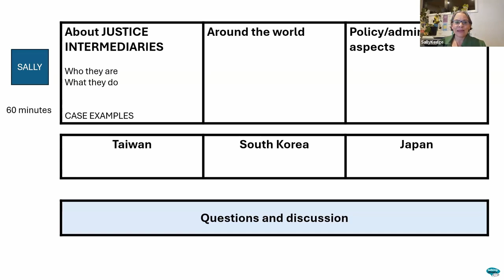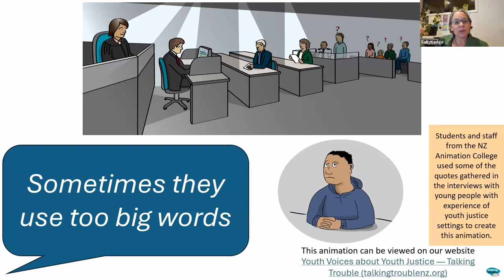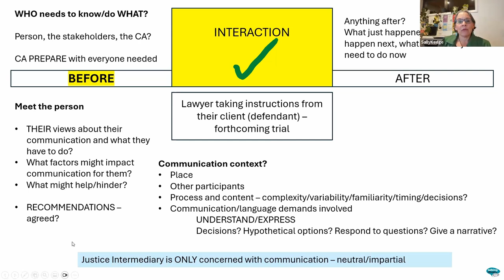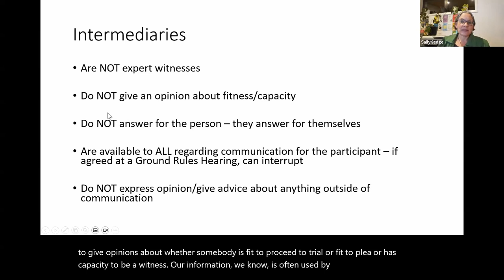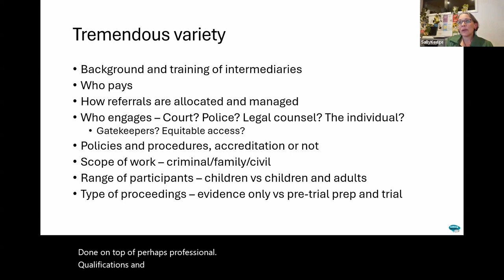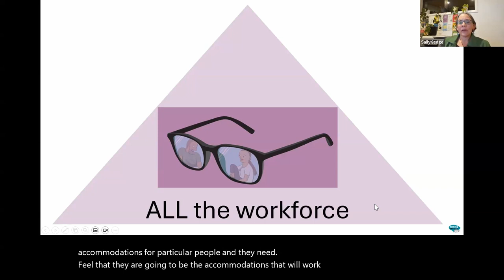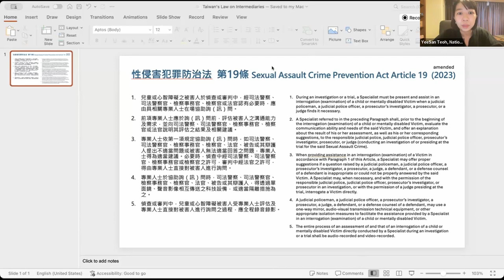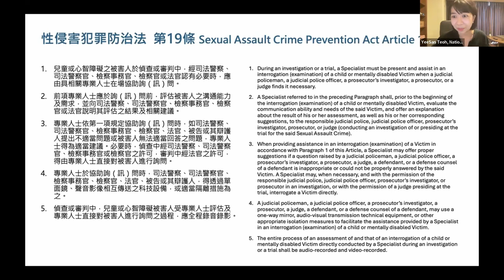El lenguaje en proc. judiciales: retos y dilemas para los facilitadores en Asia 2 |Plena inclusión